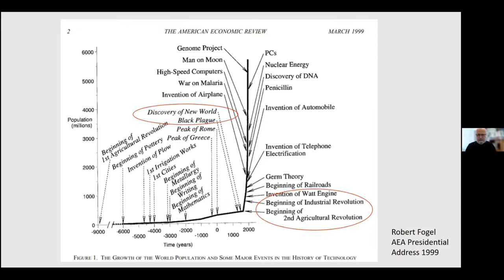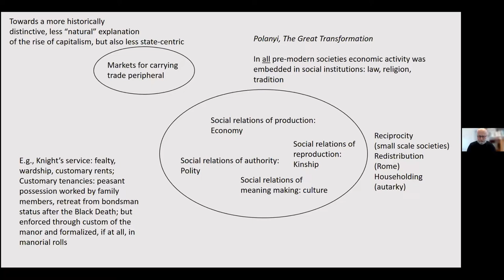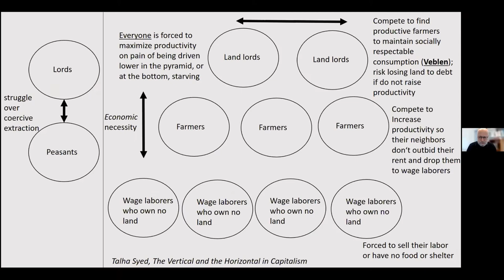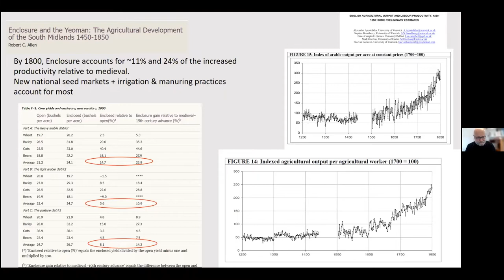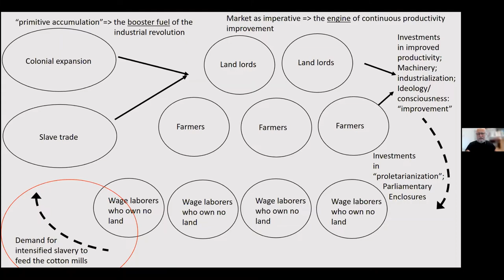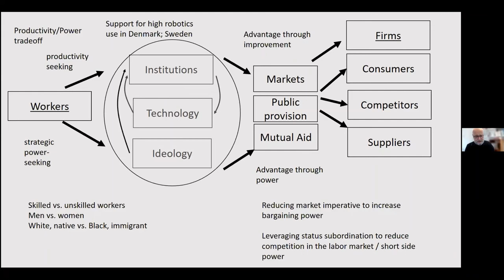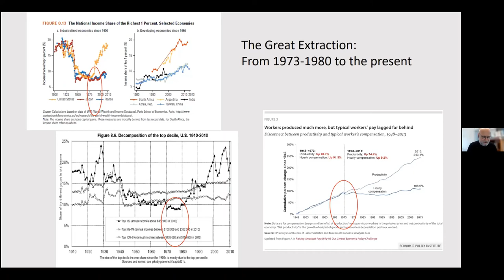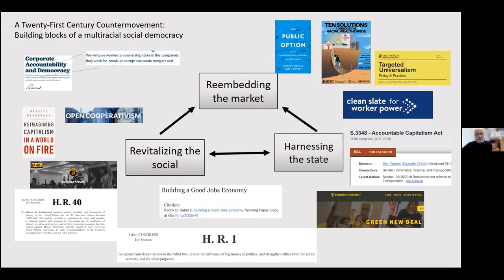Power and Productivity from Black Death to Rise of Neoliberalism: Extending the Polanyian Framework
Lecture by Professor Yochai Benkler, Berkman Professor of Entrepreneurial Legal Studies, Harvard Law School, and Faculty Co-Director, Berkman Klein Center for Internet and Society, Harvard University. February 22, 2022.